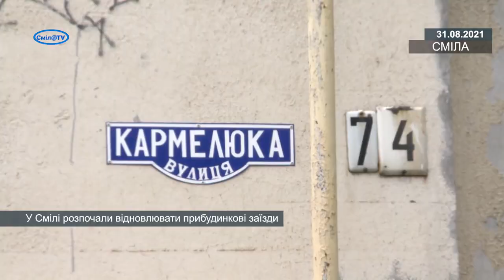У Смілі розпочали відновлювати прибудинкові заїзди